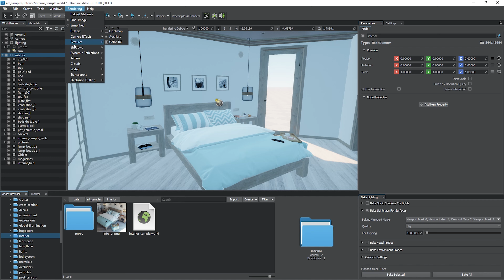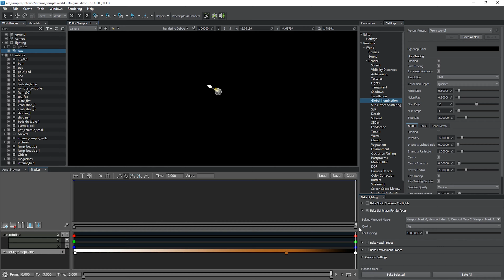How To Tweak Baked Lighting Dynamically via the Lightmap Color - UNIGINE 2 Quick Tips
Global illumination baked into lightmaps is actually static, but you can add some dynamics and ensure visual consistency by simply tweaking the Lightmap Color multiplier at run time.